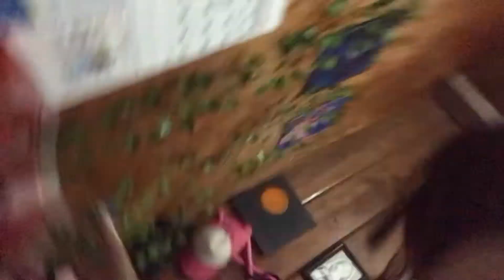Purpol flowers for ysabel